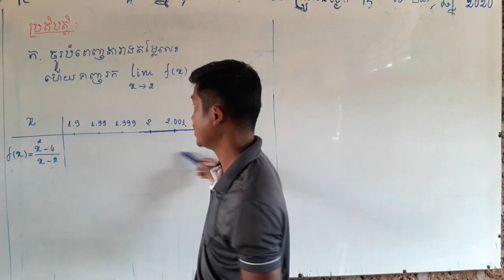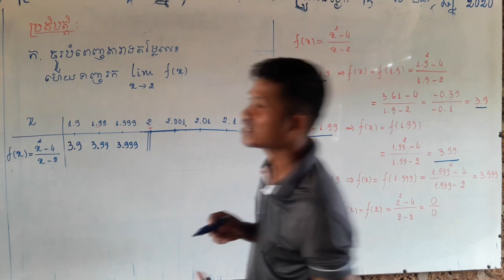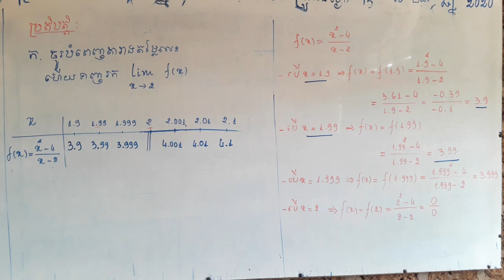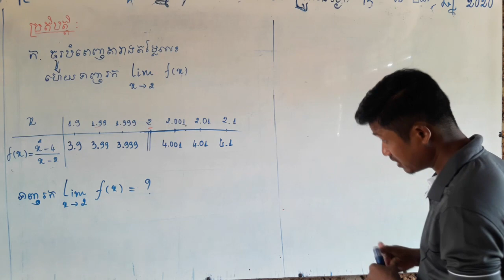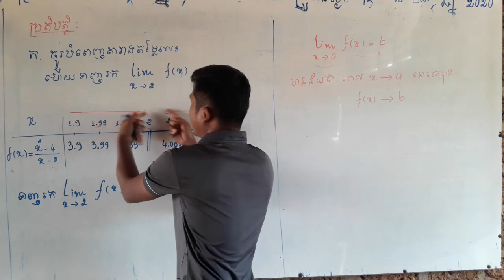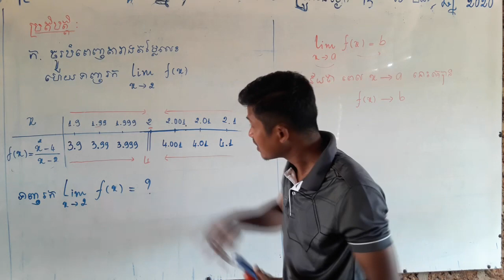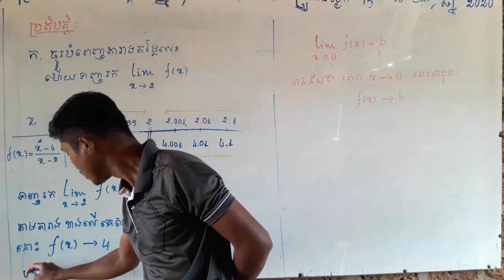លីមីត 06 | លំហាត់ថ្នាក់ទី11| លំហាត់ប្រតិបត្តិទំព័រ 141 | exercise limit 06